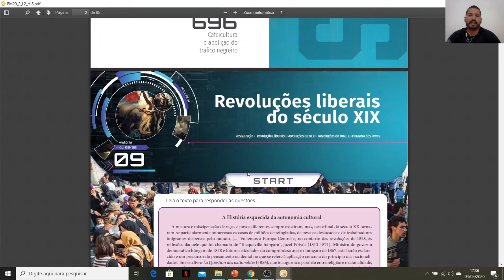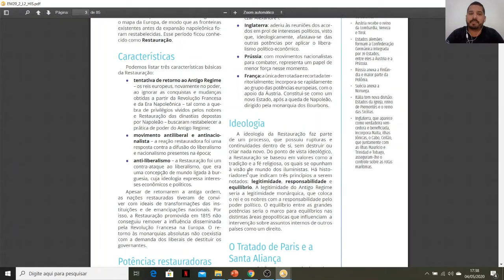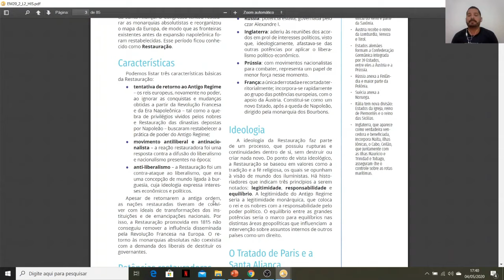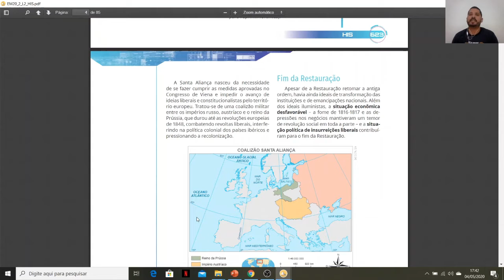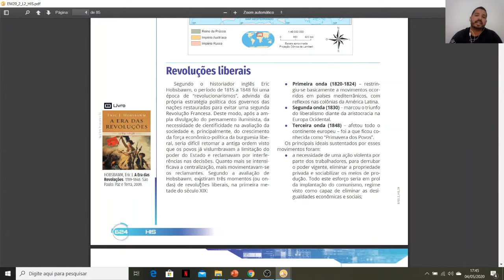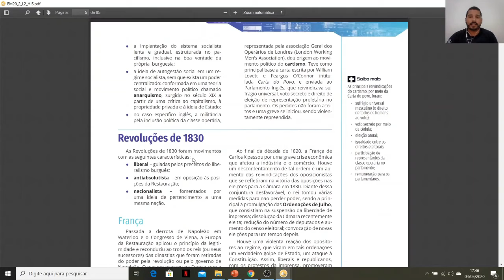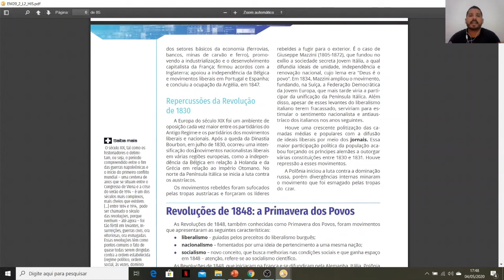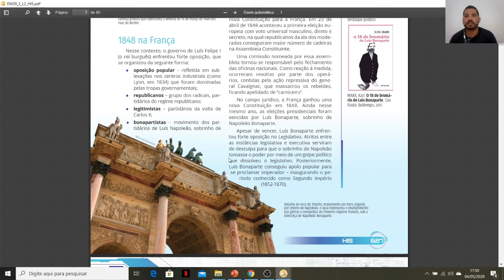Aula dia 06 l 05 2° ano Médio Historia